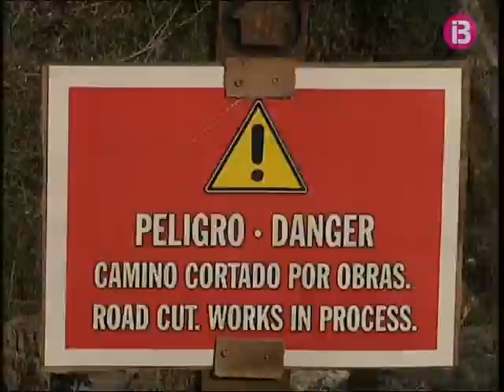Tancat el camí públic de la finca de Bàlitx d&apos;enmig